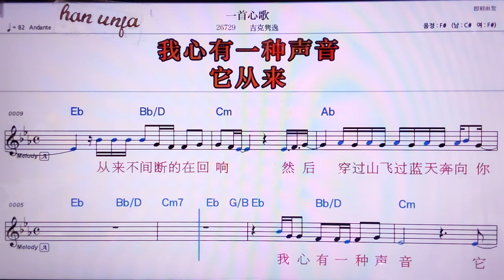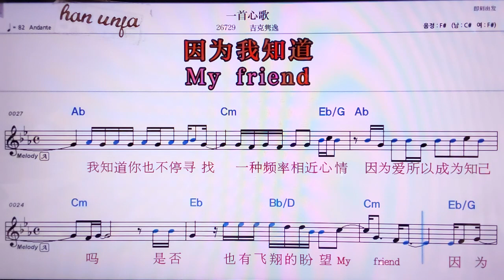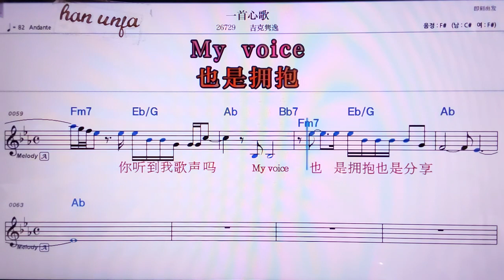💖이서우씬꺼/지커쥔이 👍MR,노래방, 악보, 코드,Karaoke With Sheet Music